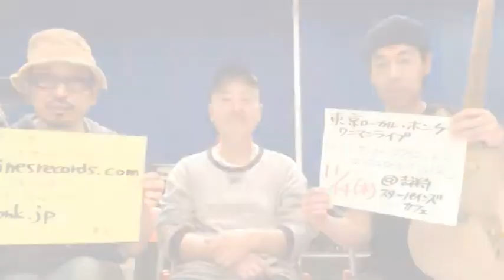東京ローカル・ホンク 11月14日ワンマンCM&ライブ・ダイジェスト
昨年行われた、「イッツ・オンリー・クワイエット・ロックンロール !! vol.1」
のダイジェストを初公開！

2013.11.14（thu) 東京ローカル・ホンク ワンマンライブ
『イッツ・オンリー・クワイエット・ロックンロール!! vol.2』

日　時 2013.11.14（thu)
OPEN：18:30 / START：19:30

会　場 スターパインズカフェ

チケット ADV:￥2800+1drink / DOOR:￥3300+1drink
窓　口 SPC店頭販売 / SPCHP予約 / e+
発売日 9月15日（日）
入場整理番号 1）SPC店頭 No'1- 　2）イープラス　No'101-
3）SPC H.P予約（バンド予約）　4）当日

出　演 東京ローカル・ホンク

問い合わせ スターパインズカフェ
武蔵野市吉祥寺本町1-20-16 B1